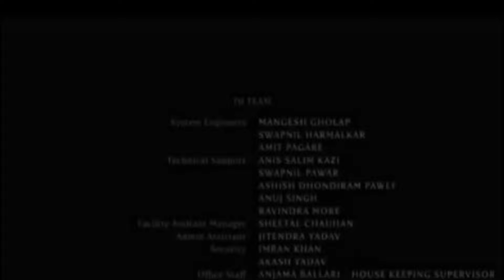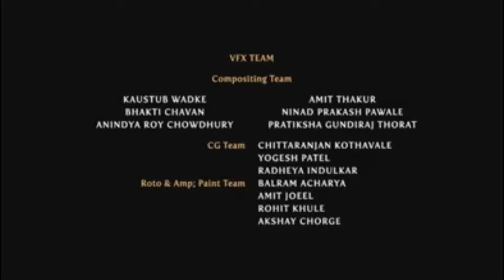RAMBO 4 ERA (2008) Movie , Review & Explain | Sylvester Stallone | Julie Benz | Paul Schulze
❯❯ Note:
In This Video we discussing on RAMBO 4 ERA Movie Trailer Review, interesting facts, Story Explanation & Fan Made Theory.

In this video we have talked about film RAMBO 4 ERA . What is this movie and where can you watch RAMBO 4 ERA  movie? It has been talked about. All interesting facts about RAMBO 4 ERA   movie are told in this video and the RAMBO 4 ERA   full movie HD version is also given information about which OTT platform or satellite channel you will get to watch it officially. Also, we have talked in detail with about the technical department, music department, pre-production, filming and post-production of RAMBO 4 ERA   movie. How much was the RAMBO 4 ERA  full movie budget? and how much the movie Box Office Collection has also been updated. We have also discussed the story of this film and a small review of the story of RAMBO 4 ERA   movie has also been given. Apart from this movie facts, story line, star cast, RAMBO 4 ERA   full movie and actors performance and which character has played what role? All of these have been discussed.